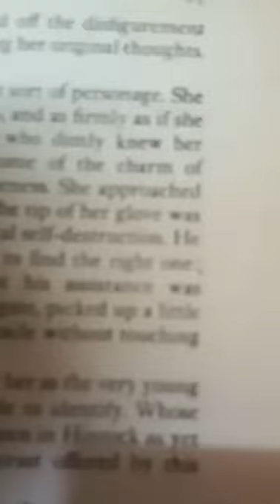wine painting 💫✨🍷l wine l red wine l snehaartworks l